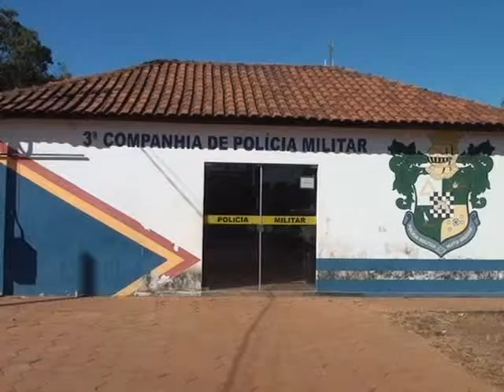balanço da PM